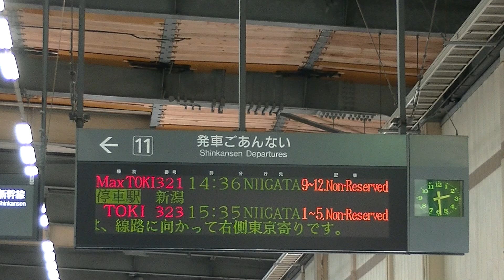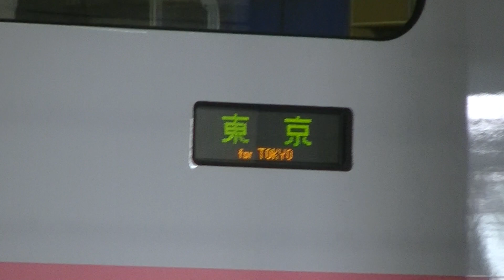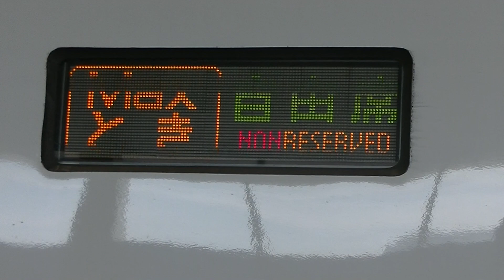上越新幹線E4系P13編成Maxとき新潟行き＠燕三条駅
新潟県燕市 JR上越新幹線燕三条駅にて
P13編成の新潟行きと、P12編成の東京行き